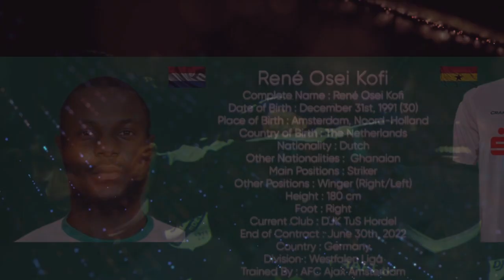René Osei Kofi : Chapter II (The German Chapter) 2022 | Striker 91'🇳🇱🇬🇭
René Osei Kofi
Complete Name : René Osei Kofi

Date of Birth : December 31st, 1991 (30)

Place of Birth : Amsterdam, Noord-Holland

Country of Birth : The Netherlands

Nationality : Dutch

Other Nationalities :  Ghanaian

Main Positions : Striker / Attacking Midfielder

Other Positions : Winger (Right/Left) / Right Back

Height : 178 cm

Foot : Right

Current Club : DJK TuS Hordel

End of Contract : June 30th, 2022

Country : Germany

Division : Sixth Tier

Trained By : AFC Ajax Amsterdam